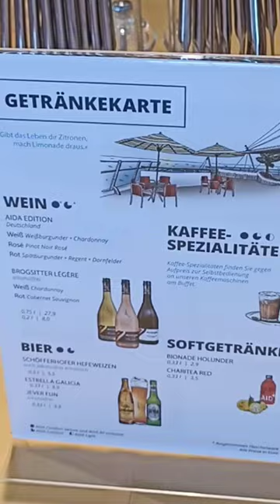cruise ship table in restaurant